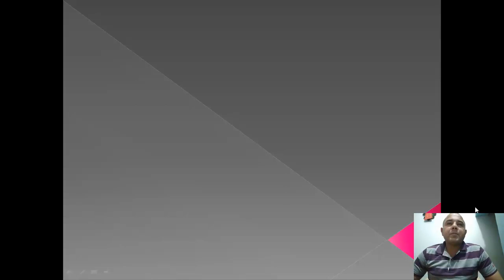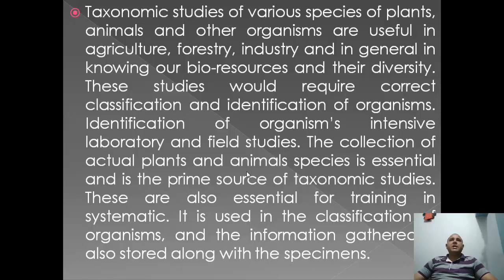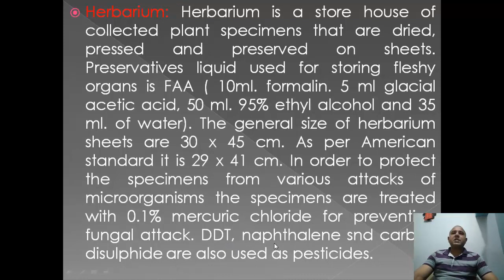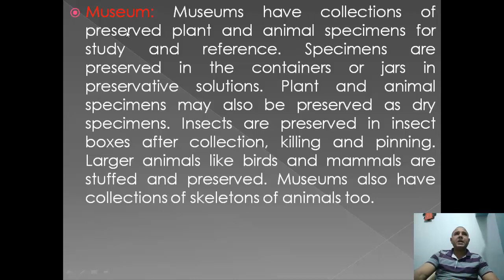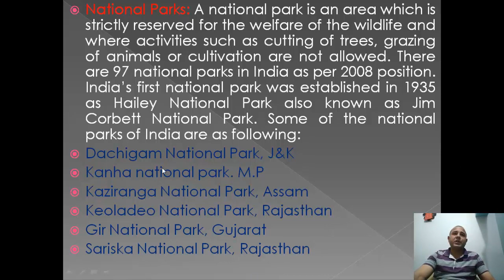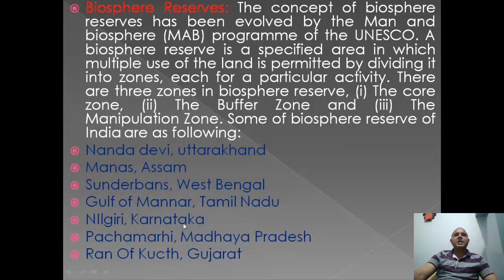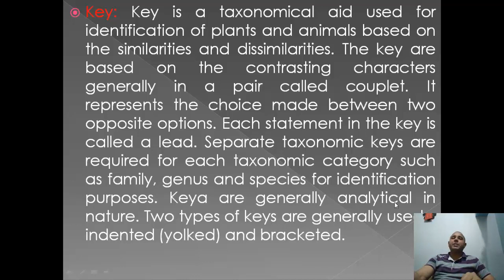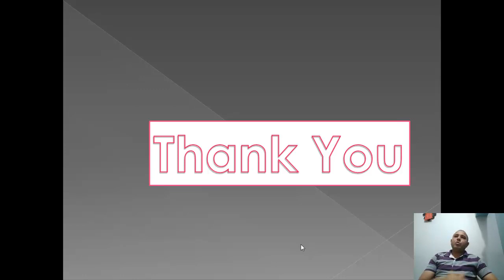CLASS XI: TAXONOMIC AIDS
Inthus video you are able to know about taxonomic aids like herbarium, museum, national parks, sancutaries, biosphere reserve and keys